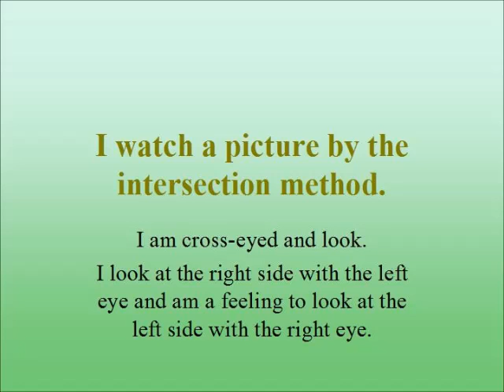【stereoscopic vision】magiceye eyesight drop and support eyesight recovery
Eyesight is restored if I watch a picture for three minutes a day.
It is easy to consider it to make a big screen.
A picture rises when I watch a picture by flat way of ascetic practices and the intersection method.I can do it.
By untying the muscle around stiff eyes,
I regain the original function of eyes.
The flat way of ascetic practices is a feeling to look at the distance.
I look darkly towards the depths of the picture.
With the intersection method, I make it cross-eyed.
With eyes right with the left eyes on the right side of the picture the left side
I look.
Because this animation is made in around one minute,
You should watch 2-3 animations every day.
I go too far, and do not be tired!